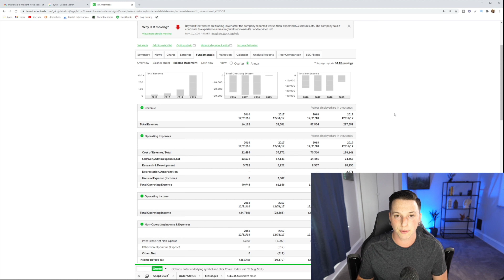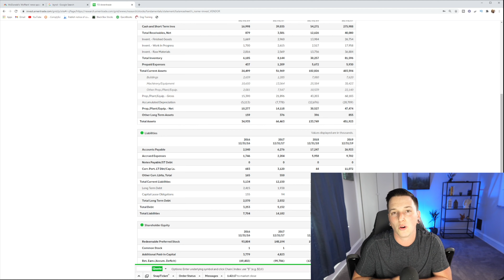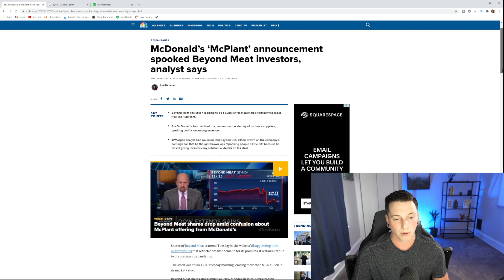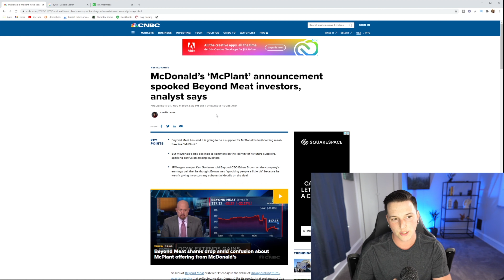BYND Stock - Time to Buy?!? -20%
BYND stock since IPO has been on fire and honestly a stock market roller coaster. However yesterday after most recent earnings BYND stock dropped over 20% due to them giving "vague" details on a potential Mcodnalds deal. In this video we will go over bynd stock and where I see it going into the next couple of years.

Beyond meat is an LA based producer of plant based meat substituent launched in 2012

They have a market cap of 7.8B

No dividend and a negative EPS of .08

Since its IPO BYND has been on a tear and many investors have loved this meat alternative company as the future of "healthy" shoppers has swept the nation over the past decade.

However there are many things that worry investors. Such as the fact that

        Are their substitutes really a healthier option?
        How can their prices become competitive in the market?
        Will this just be another fad like Keto, Atkins, and Paleo?
and mostly. how can this company scale?
Their stock just crashed 20% today.

INTRO!

but lets break this video down into three main sections

 1.
Products & competition
 2.
Financials and Fundimentals
 3.
Scale ability and probability.

Beyond meat makes plant based alternatives to your average meat food products. Their products are

    Ground beef
Sausages
Burgers (REALLY GOOD)
chicken strips
taco meat
and more.

Their biggest competitor is Impossible foods which we will talk about here so they are not the ONLY people within the space

Impossible foods as well has

ground beef
burger patties

but thats it from what I have seen on their website

I know that they have partnered with big companies such as Disney to bring their products to theme parks around the US

as well as some other fast food chains

However Beyond meat has teamed with dun kin doughnuts and even potentially McDonald which we will talk about when we go over recent earnings.

While both of these companies are very similar I give the edge to BYND simply because they have a wider array of prod-cuts in grocery stores and I think over the next couple of years they have a better chance at becoming a more household name.

The other thing in their favor is that impossible is not a publically traded company so if you want to get in on the fake meat train BYND is the way to do.

There are other companies such as tyson and even perdue who are making their own "meat free" alternatives but in my opinion they are not match.

Yes from a supply chain, and marketing standpoint they could be a threat... the fact is that people dont trust them (explain)

now lets look at the financials

Now.. why is the company down 20% today (GO OVER THE LINK)

scale ability

In order to become the food giant that many investors see BYND becoming they have to scale.

This can no longer just be a company that vegans or the wealth & healthy eat their products.

Two major things have to happen here

 1.
They need to lower their prices and become competitive

  1.
Just looking at the patties they are $6 for 2 8oz burgers. This prices them at $12 a pond which is just dumb
  2.
For this price you could get three pounds of crappy burgers (dont do it) 2 lbs of grass fed meat, or even a pound or more of kobe beef or waygu.
  3.
In order to get this product into the hands of consumers they NEED TO MAKE THE PRICE COMPETITIVE around $6 per pound in my opinion

One thing that many people dont realize either is that most meat substitutes are not healthy. Most of them have huge amounts of soy which raises estrogen levels in men which isnt good and too much estrogen in women as well is not good. They also have high amounts of oils which as well are not good for you.

While going through the ingredients list in most of BYND products I will say these are more of the healthier alternatives with pea protein being the main ingredient

 1.
The second part is going to be working with fast food chains and theme parks

  1.
they are already doing this but most customers wont just go try something new int he grocery store
  2.
Most will try it somewhere else then realize "oh I like this and buy it next time they see it.